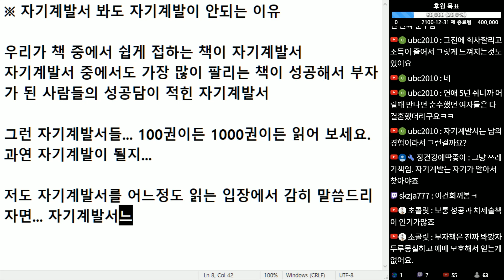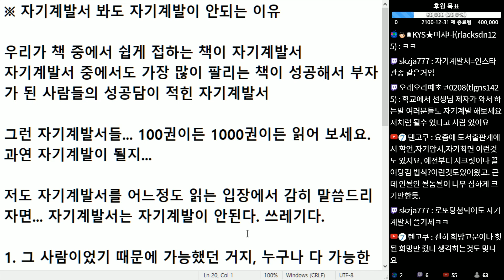(※공감주의) 아무리 자기계발서 많이 읽어도 자기계발 안 됩니다. 왜 그럴까요?